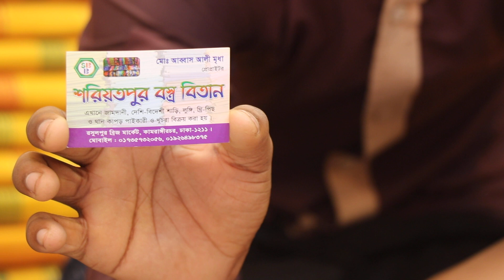Comfortable 3pice price